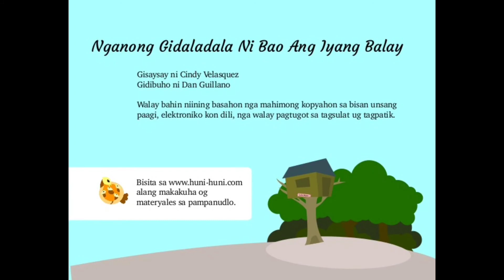Nganong Gidaladala Ni Bao Ang Iyang Balay I MTB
Ang storyang ito ay para sa mga bata, maraming salamat po sa gumawa ng storyang ito.